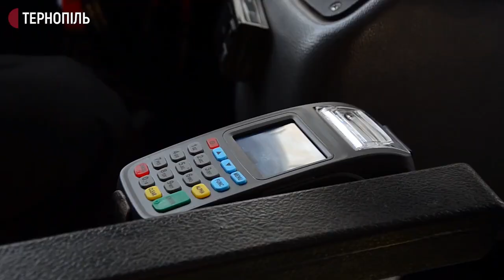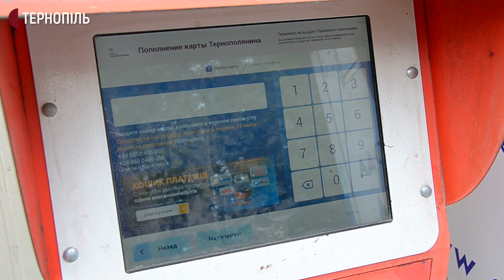"Єдиний квиток" у Тернополі для пересадки діятиме впродовж 30 хвилин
Із 1 жовтня в громадському транспорті Тернополя запрацює послуга "Єдиний квиток". Заплативши за проїзд раз, пасажир зможе робити необмежену кількість пересадок в інший транспорт. Квиток діятиме впродовж 30 хвилин. Про це сьогодні розповів начальник Тернопільського управління транспортних мереж Олег Вітрук